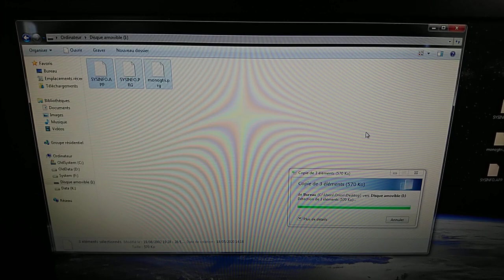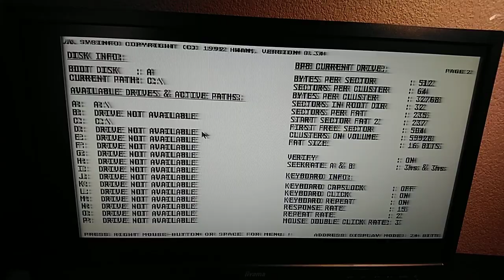Atari STe SD card reader using extended joystick port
This is a prototype of an SD card driver with an SD card reader simply hooked to the extended joystick port of an Atari STe.
The driver hookup the xbios harddrive functions (like a ramdisk) so you can access the SD card files using the GEM desktop !
For now, only one FAT16 partition is supported, and up to 2Gbytes using the bigdos driver.